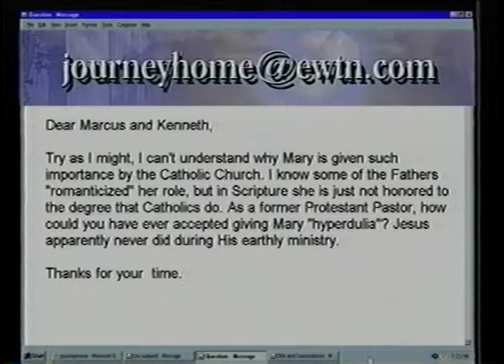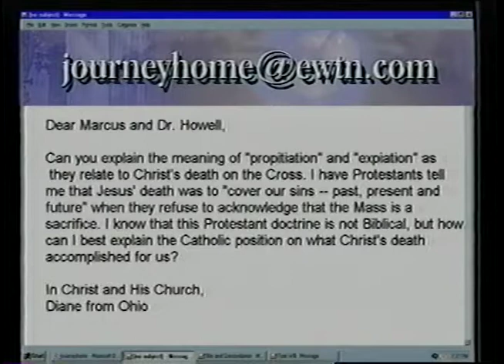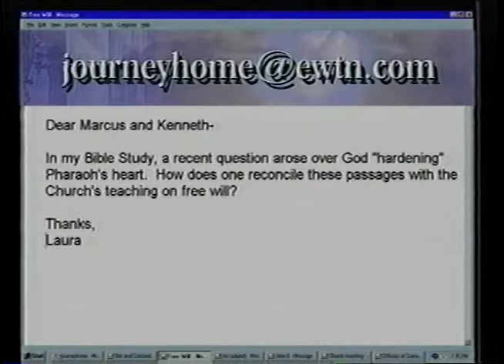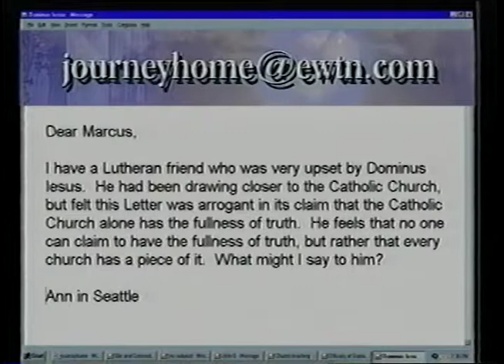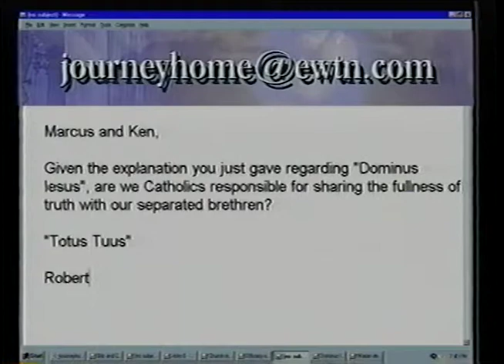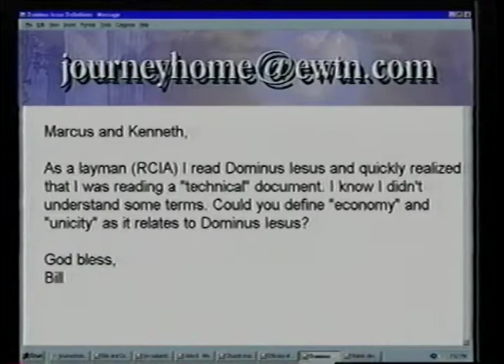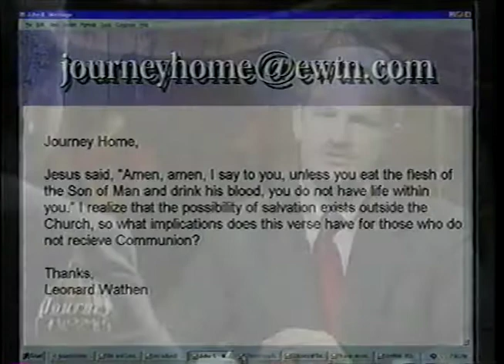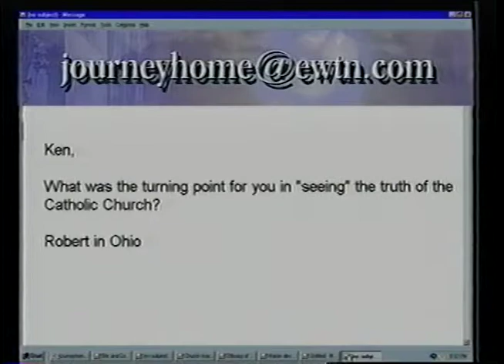Dr. Kenneth Howell: Former Presbyterian Minister - The Journey Home (10-02-2000)